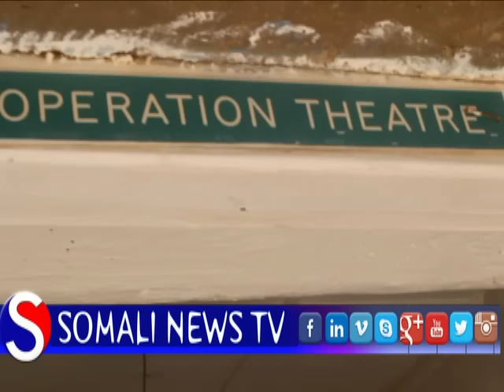Dagaal Ka Dhacay Qorilay Khasaare badan ooo ka dhashay